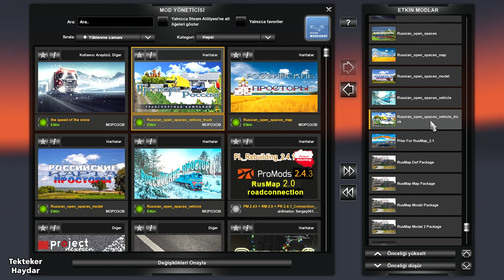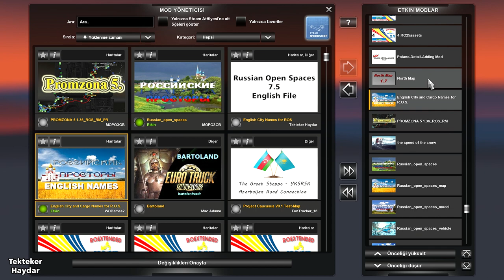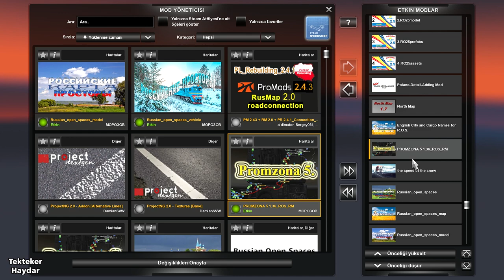Euro Truck Simulator 2 1.36 - ROS Haritası ile büyük kombo - Big combo with ROS 7.7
Roextended 2.5 + Rusmap 2.0 + Russian Open Spaces 7.7 + Promzona 5 1.36 + SwedishIslandsMap_v1.0 + Paris Rebuild v2.4 + YKSRSK 2.0 for DLC + Germap 1.2 + Medmap v.0.1 + The North Map 1.7 + Cluj Napoka - Targu Mureş road connection + Piter for Rusmap 2.1 (Petersburg) + Poland Details adding mod

!!! Tüm Harita DLC'leri gereklidir.
!!! All Map DLCs are required.
!!! Todos os DLCs do mapa são necessários.
!!! Все карты DLC являются обязательными.
!!! Wszystkie DLC mapy są wymagane.
!!! Tous les DLC de carte sont requis.
!!! Alle Karten-DLCs sind erforderlich.